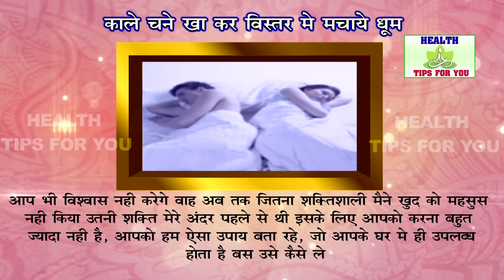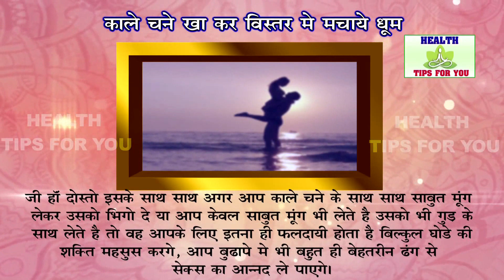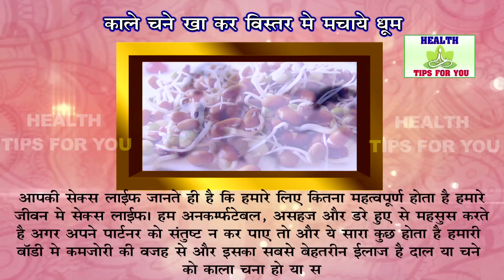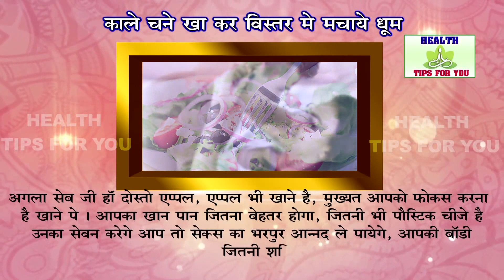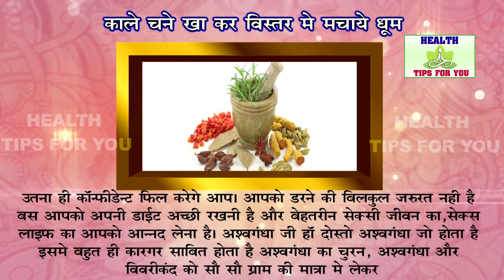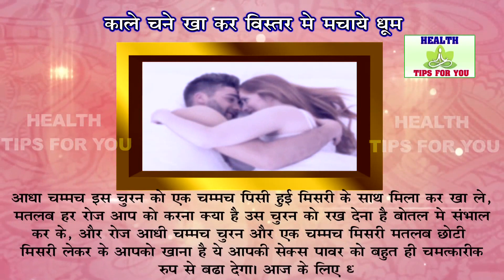MORNING में खाली पेट भीगे चने खाने के बाद आप डॉक्टर्स को भूल जाओगे || Ayurved Samadhan